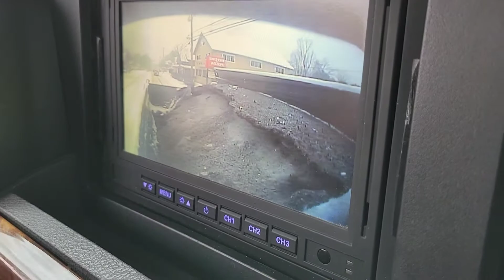Clearing the roads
Chris Pratt, a Brattleboro, Vt., resident, clears his vehicle off during a snowstorm that hit the area on Friday, Feb. 25, 2022.

An aerial photo of downtown Brattleboro, Vt., during Friday's snowstorm, Feb. 25, 2022.